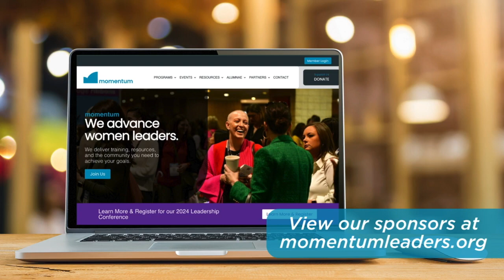Interview with Josh Klapow, PhD, Clinical Psychologist and Performance Coach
In this episode, April Benetollo, CEO at Momentum sits down with Clinical Psychologist and Performance Coach Josh Klapow, PhD. They explore his career journey, experiences, and invaluable insights on organizational consulting and leadership coaching.

The discussion delves into the nuances of male and female leadership styles in the workplace, shedding light on communication challenges and societal influences that shape these dynamics. Josh emphasizes the importance of respecting individuality and humanity in all interactions, transcending gender stereotypes.

Through his expertise, Josh underscores the vital role of effective communication and emotional intelligence in successful leadership. He shares practical strategies for cultivating these essential skills, enabling leaders to navigate complex situations with empathy and clarity.

Whether you're a seasoned leader or aspiring to take on a leadership role, this episode offers invaluable wisdom and actionable insights to help you unlock your full potential and foster a more inclusive and empowering workplace culture.

Resources mentioned:

Forbes Feature: How Clinical Psychology And Performance Coaching Help Women Navigate A Competitive Male Dominated Workplace

To learn more about Josh's work and the performance mindset, visit mentaldrive.com or follow Josh on social media.